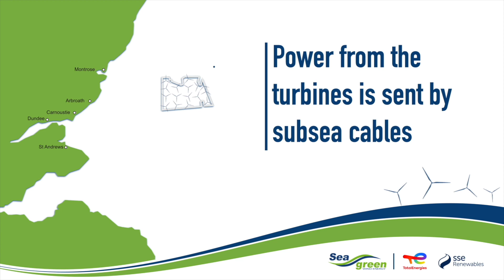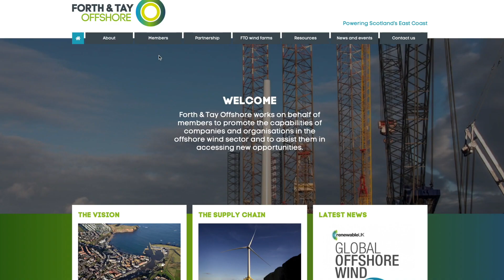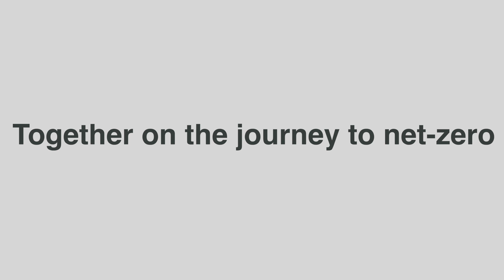Offshore Wind, Angus - Scotland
The offshore wind sector has tremendous potential to bring significant opportunities to businesses in Angus. Off the coast of Angus, SSE are building Scotland's biggest offshore wind farm and Montrose Port is the O&M Base for this project.